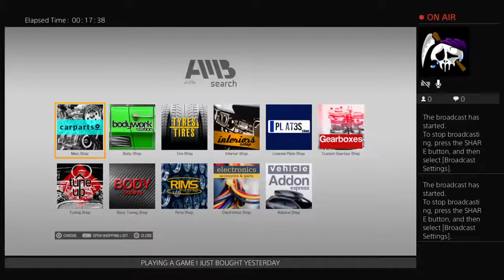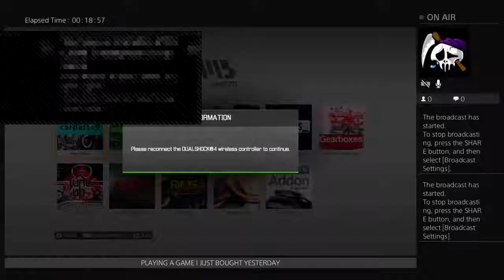FAZE_Megadroning The New Car Mechanic Simulator 2021